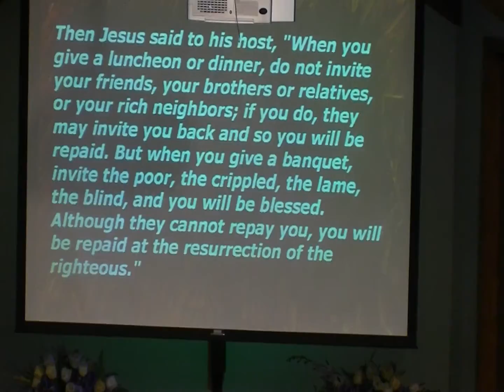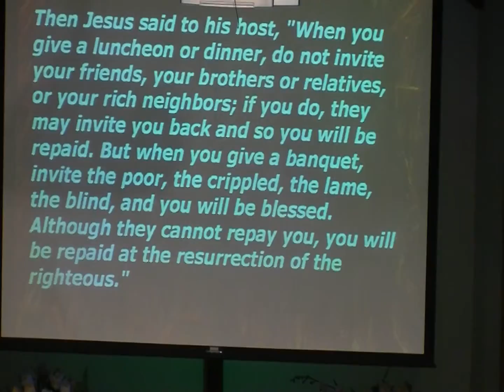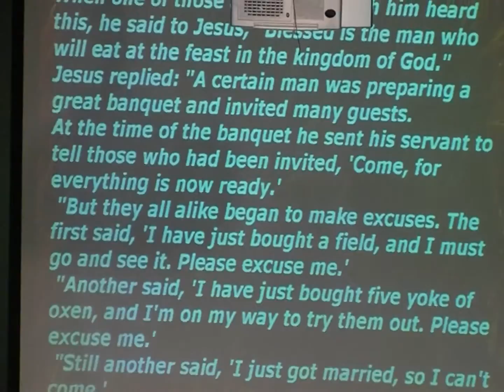FOTR message, June 20, 2010, part 2